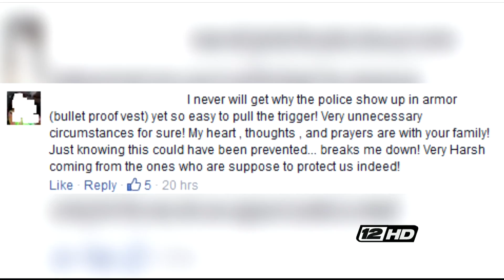Officer involved shooting